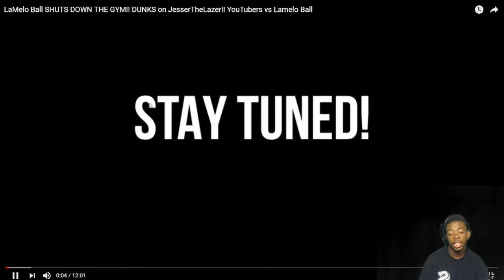WTF is Dude Talking About...LaMelo Ball SHUTS DOWN THE GYM!! YouTubers vs Lamelo Ball